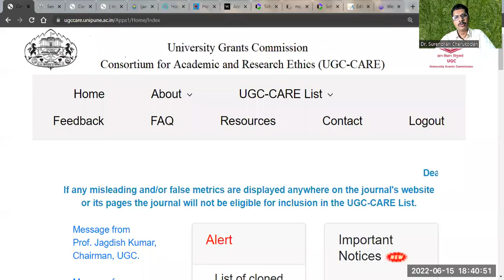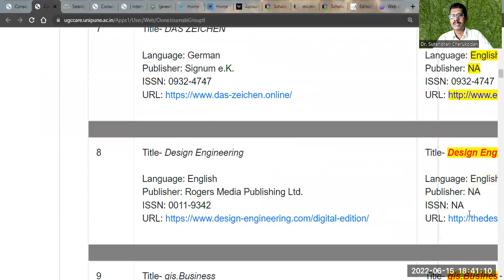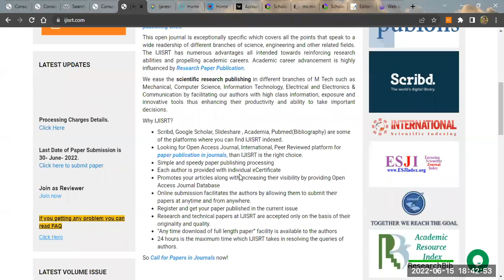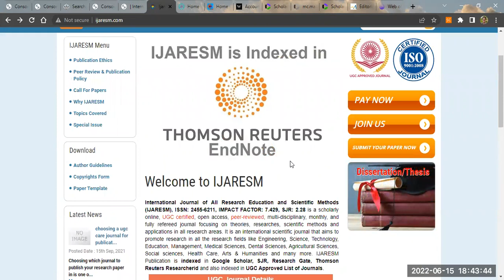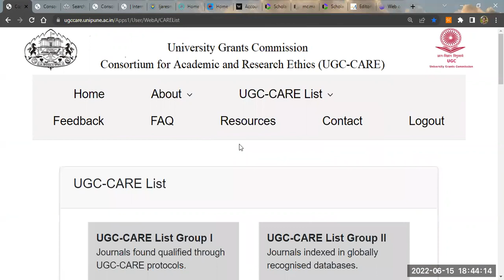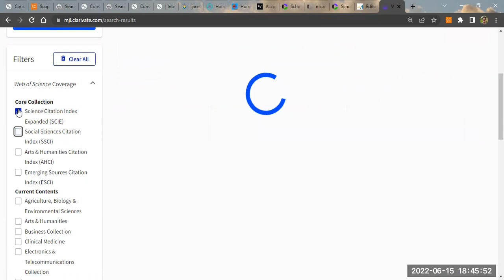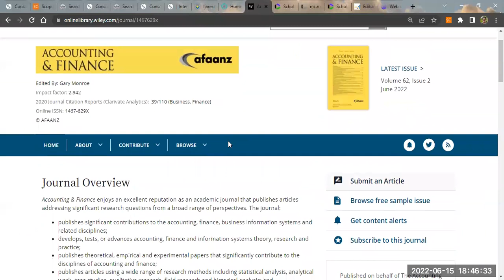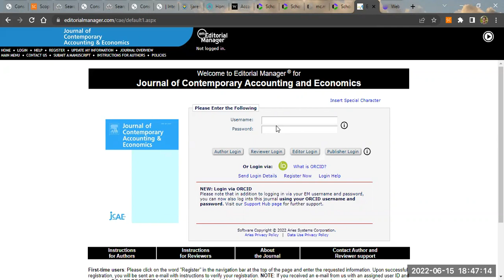24 മണിക്കൂറിനുള്ളിൽ ഒരു ആർട്ടിക്കിൾ പ്രസിദ്ധീകരിക്കാൻ കഴിയുമോ ?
Dr. Surendran Cherukodan, Assistant Librarian, School of Engineering, CUSAT

(അഭിപ്രായങ്ങൾ വ്യക്തിപരം)